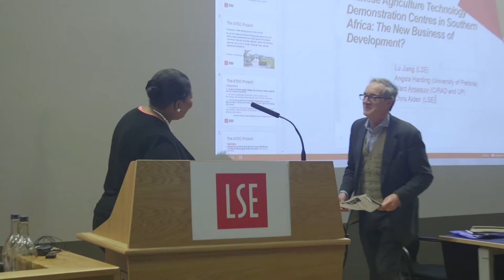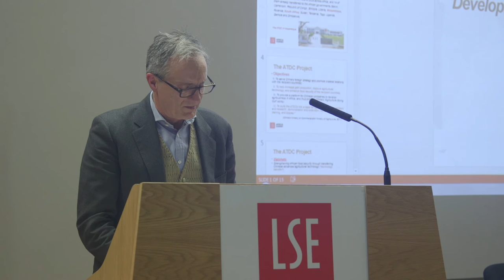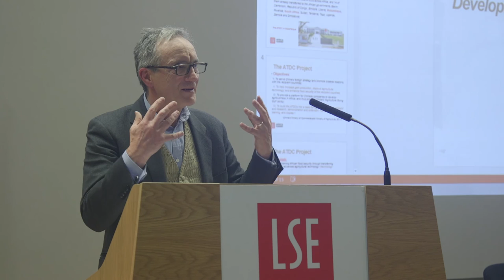Closing Keynote by Richard Dowden | Research Conference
2016 LSE Africa Summit: Research Conference |

Closing keynote speech delivered by Richard Dowden, Director of the Royal African Society and author of 'Africa: Altered States, Ordinary Miracles'